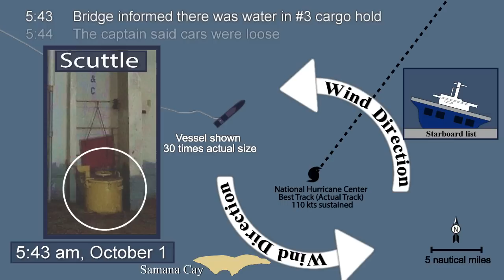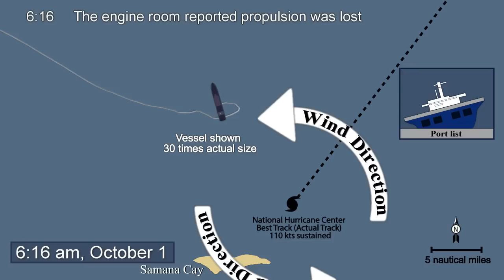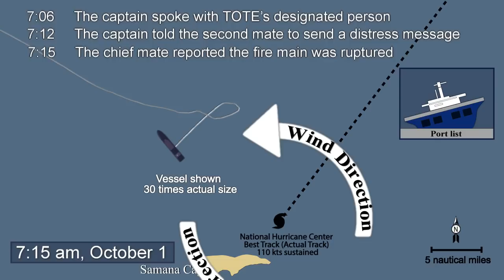Sinking of US Cargo Vessel SS El Faro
Near Acklins and Crooked Island
Bahamas
October1, 2015
This two-dimensional animation reconstructs the sequence of events leading to the sinking of the US-flagged cargo vessel SS El Faro in the Atlantic Ocean near Acklins and Crooked Island, Bahamas, which occurred on the morning of October 1, 2015.
The animation displays the position of El Faro as a yellow circle, and a solid white line indicates the track path of the vessel. During the animation, the planned course and proposed course changes for El Faro are shown as dotted white lines.
The Voyage Data Recorder (VDR) was recovered on August 8, 2016. The VDR retained the last 26 hours of conversation on the bridge and vessel operating data. Data from the VDR were used to determine the position and heading of the accident vessel. The bridge audio from the VDR was also used in reconstructing the sequence of events in the accident. The animation does not depict visibility conditions at the time of the accident. The animation includes audio narration, and the script of the narration is appended to this description/disclaimer.
The animation begins with an overall map of the area between Jacksonville, Florida and San Juan, Puerto Rico. An inset photograph of the fully loaded El Faro is shown in the upper right side of the screen, and the typical course from Jacksonville to San Juan traveling to the east of the Bahama Islands is depicted. An inset photograph shows the VDR in its position on El Faro before the voyage; the inset transitions to a photograph of the VDR in its location on the bottom of the ocean before it was recovered. An arrow indicating north, and a scale are shown in the lower left side of the screen.
The departure of the El Faro on September 29, 2015 at 9:48 pm Easter Daylight Time (EDT) is indicated, along with the position and development of Hurricane Joaquin from a tropical depression through a tropical storm to a hurricane. A series of predicted storm tracks are animated, indicating that the storm was consistently predicted to move
southwest, then turn north. The National Hurricane Center’s Best Track (the actual track calculated after the accident) is also shown.
The date and time in EDT of selected events are displayed on the lower left side of the screen, as they are depicted or when mentioned in the narration. The sequence of events starts at 5:36 am EDT on September 30 with the earliest information available from the VDR. The position of El Faro is shown along with the predicted storm tracks from Bon Voyage System (BVS) and from the National Hurricane Center Sat-C, plus the National Hurricane Center Best Track. The hurricane position is interpolated on the BVS or Sat-C tracks to indicate where the hurricane would have been expected to be at any time. The BVS information is shown in blue, the Sat-C information is shown in red and the National Hurricane Center Best Track is shown in black. Beginning at 2:30 pm EDT on September 30, the animation changes to a closer view including the islands in the Bahamas, with the islands of San Salvador, Rum Cay and Samana Cay identified with text labels. The Old Bahama Channel north of Cuba is also labeled with text.
Beginning at 12:00 am EDT on October 1, the animation changes to a closer view centered on San Salvador, Rum Cay and Samana Cay, which are identified with text labels. The Old Bahama Channel north of Cuba is again labeled with text. An inset photograph looking at the aft and starboard side of El Faro is shown, superimposed with twelve white ovals to indicate the openings in the hull that would have allowed water to enter the second deck of the vessel.
Beginning at 5:43 am EDT on October 1, the animation changes to closer view showing the position, heading and track path of El Faro, along with Samana Cay identified with a text label. The vessel is shown 30 times actual size. Selected summarized or paraphrased comments from the bridge audio from the VDR are displayed as text along with the time in EDT at the time they occurred. The center of the hurricane along the National Hurricane Center Best Track is shown, along with the wind circulation directions. An inset photograph illustrates a scuttle from El Faro. An inset graphic indicates the listing of the ship to starboard or to port, as reported in the narration.
The animation is followed by an underwater photo of the stern of El Faro resting on the seafloor.